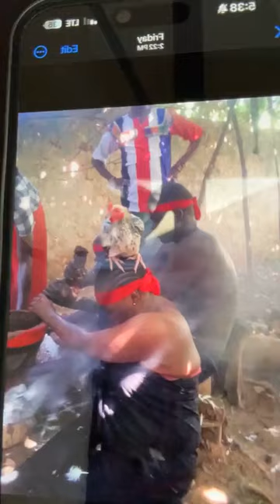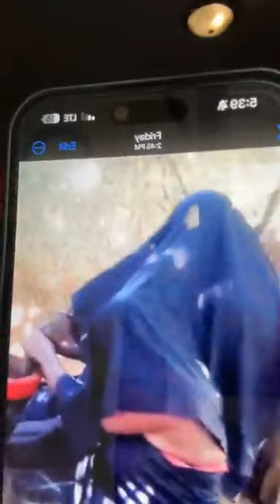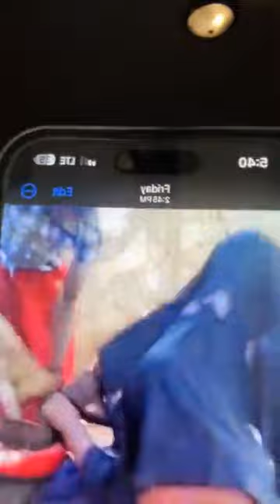Achai wiir sisters on rescued her: Juba South Sudan 🇸🇸..